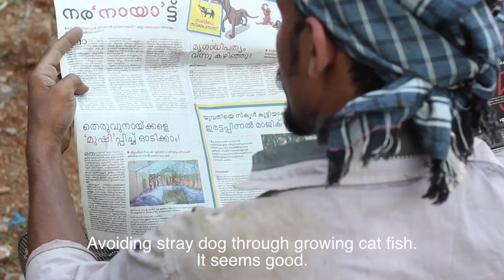Cat Fish | Malayalam short film 2016 | A simple solution for waste management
A short film made by students of St.Mary's College Manarcaud under the auspices of National Service Scheme(NSS) & Film Club